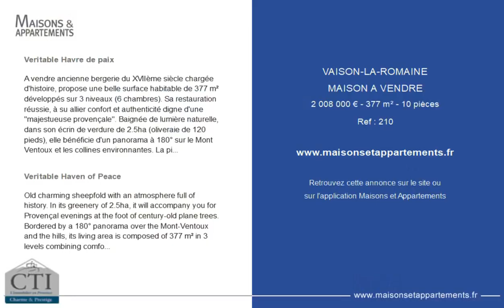VAISON-LA-ROMAINE - MAISON A VENDRE - 2 008 000 € - 377 m² - 10 pièce(s)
Référence : 210

Veritable Havre de paix

A vendre ancienne bergerie du XVIIème siècle chargée d'histoire, propose une belle surface habitable de 377 m² développés sur 3 niveaux (6 chambres). Sa restauration réussie, à su allier confort et authenticité digne d'une "majestueuse provençale". Baignée de lumière naturelle, dans son écrin de verdure de 2.5ha (oliveraie de 120 pieds), elle bénéficie d'un panorama à 180° sur le Mont Ventoux et les collines environnantes. La piscine chauffée bordée de 250 m² de plage offre un confort supplémentaire
Notre avis: Cette belle provençale n'a pas fini d'écrire son histoire, idéale pour les rassemblement familiaux ou une activité d'accueil.
Contactez CTI Immobilier en Provence pour avoir plus d'informations sur ce bien rare à la vente.

Veritable Haven of Peace

Old charming sheepfold with an atmosphere full of history. In its greenery of 2.5ha, it will accompany you for Provençal evenings at the foot of century-old plane trees.
Bordered by a 180° panorama over the Mont-Ventoux and the hills, its living area is composed of 377 m² in 3 levels combining comfort and the authenticity of a "majestic Provençal" of the 17th century.
Contact CTI Immobilier en Provence for more information on this rare property for sale.

Cette annonce vous est proposée par l'agence CTI IMMOBILIER EN PROVENCE

|2723977|